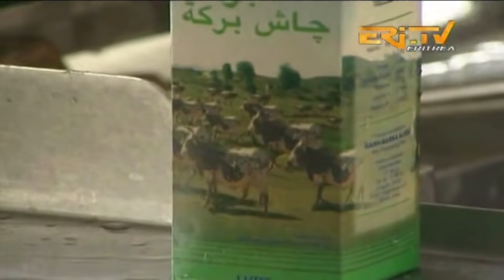ERi-TV, Eritrea - ሄራር ፡ መባግስ ሰኒ አስክ ዓማር